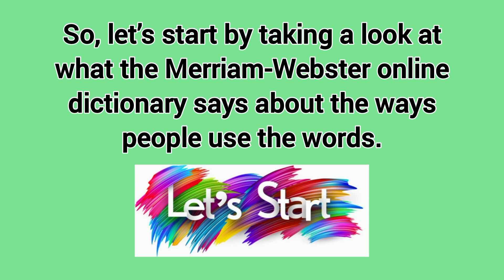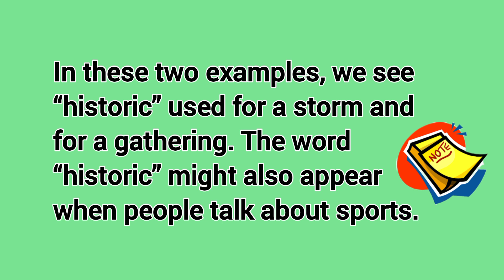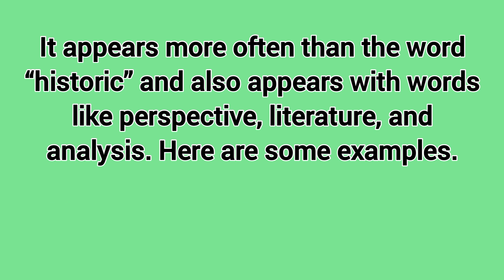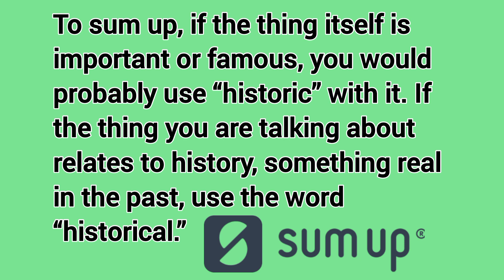How to Use the Words Historic and Historical | English Vocabulary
In this video lesson, you will learn how to use the words historic and historical. After you watch this video, you will be able to use them correctly. Vocabulary represents one of most important skills necessary for teaching and learning a foreign language. It is the basis for the development of all the other skills: reading comprehension, listening comprehension, speaking, writing, spelling and pronunciation. Vocabulary is the main tool for the students in their attempt to use English effectively. When confronted with a native English speaker, when watching a movie without subtitle or when listening to a favorite English song, when reading a text or when writing a letter to a friend, students will always need to operate with words. @learnenglishwithnanncy